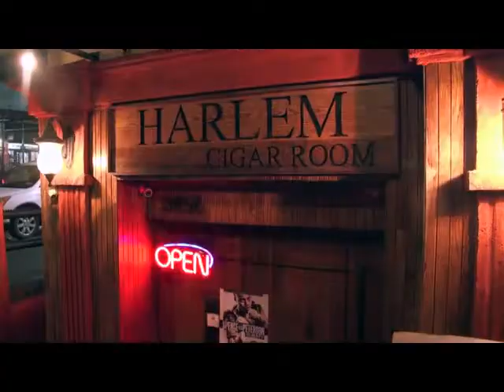HARLEM CIGAR ROOM